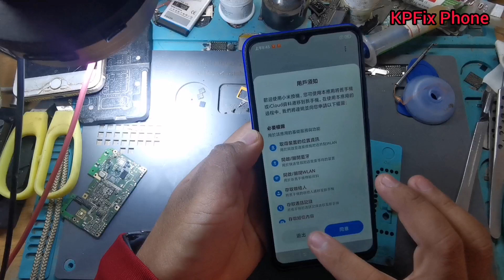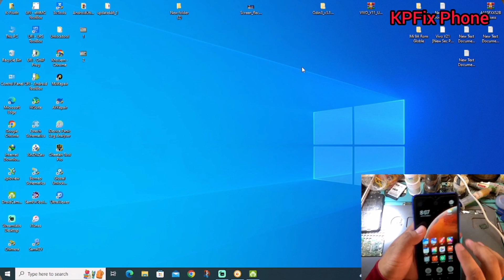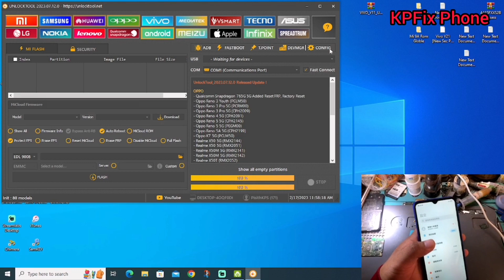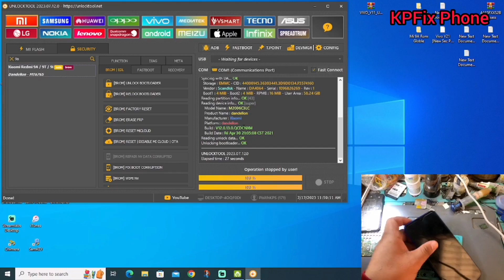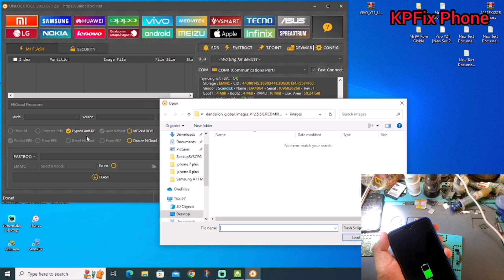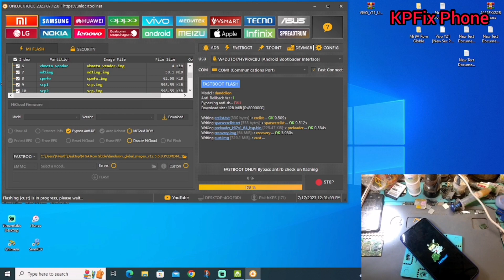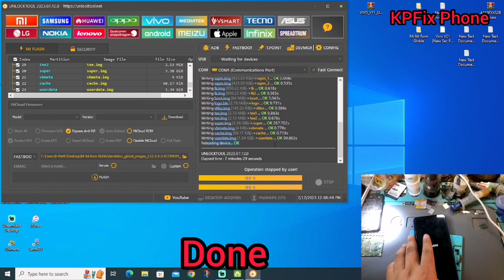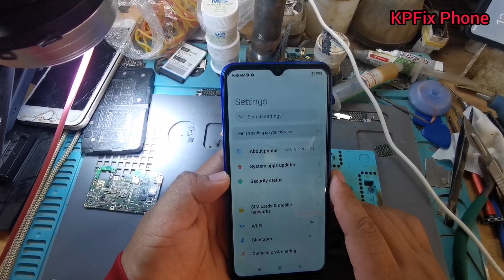Xiaomi Redmi 9A China version convert to Global one by UNLOCKTOOL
Redmi 9a Convert from China version to Global one - Redmi 9a no PlayStore - How to convert to Global
by UNLOCKTOOL